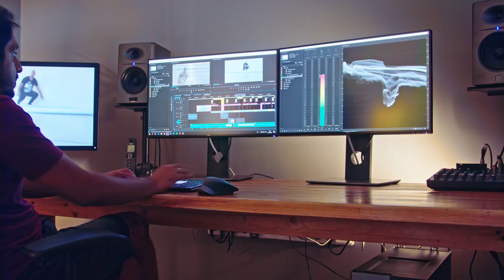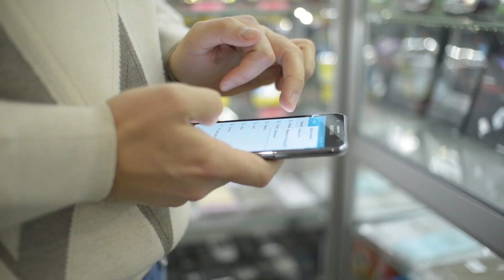THE WITCHER Season 2 Teaser (2021) With Henry Cavill & Freya Allan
About The Witcher:
The Witcher is a Polish-American fantasy drama web television series produced by Lauren Schmidt Hissrich. It is based on the book series of the same name by Polish writer Andrzej Sapkowski.

Set on a fictional, medieval-inspired landmass known as "the Continent", The Witcher explores the legend of Geralt of Rivia and princess Ciri, who are linked to each other by destiny. It stars Henry Cavill, Freya Allan and Anya Chalotra.

The first season consisted of eight episodes and was released on Netflix in its entirety on December 20, 2019. It is based on The Last Wish and Sword of Destiny, which are collections of short stories that precede the main Witcher saga. Before the first season had been released, Netflix announced a second eight-episode season, to be released in 2021.

Cast:
Henry Cavill, Anya Chalotra, Freya Allan, Joey Batey, MyAnna Buring, Eamon Farren, Anna Shaffer, Mimi Ndiweni, Lars Mikkelsen